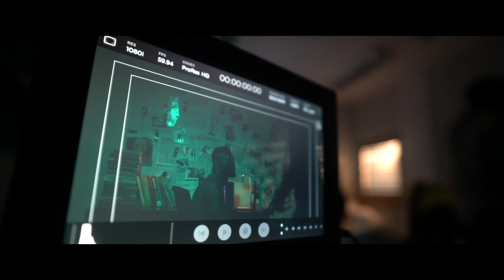A Day at DelYork Creative Academy